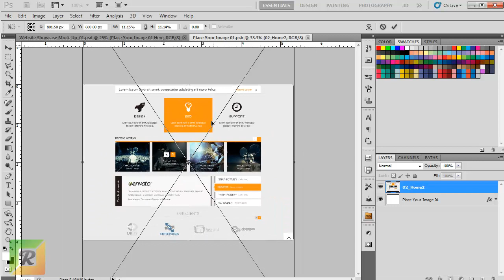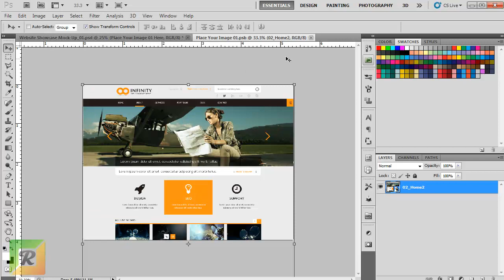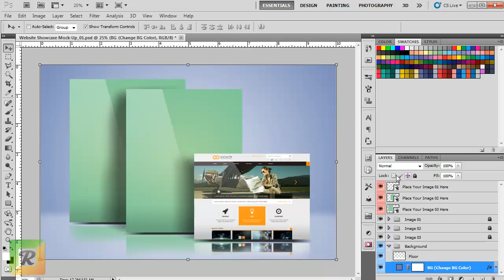Website Showcase Mock-Up Tutorial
Features:
05 PSD Files
Pixel Dimension: 3000×2000
Smart Object To Edit
High Resolution: 300 DPI
Layered PSD File
Images used not included in Zip File
You can Change the BG Color